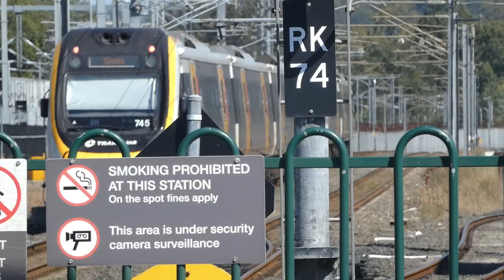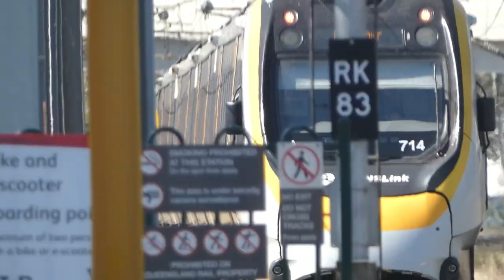Station Series SEQ EP 13: Redbank (30/08/2023)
Features a grain service "68A5" that has departed Toowoomba at 8:45 am (According to a fellow railway enthusiast), this train no longer operates as the demand was taken over by Watco with its own grain service (6H38/6837) that runs seven times per week in each direction.

Episode code: 9821